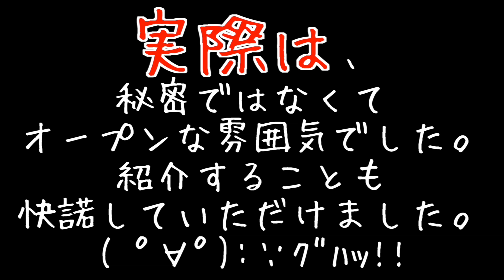都市伝説？秘密結社フリーメイソンの人に会った！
動画の内容でご注意ください！
世界を牛耳るというのはテレビで言っていた内容です。
詳しい活動内容はネットで調べられるので勘違いしないようにご注意ください。

●Masuoの使用機材とオススメ商品